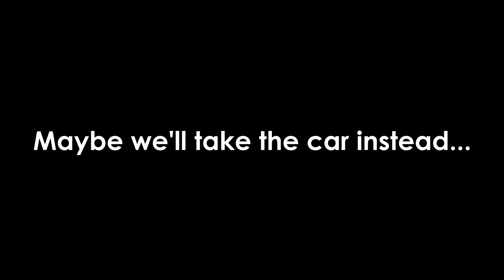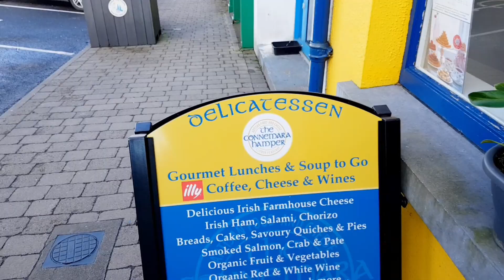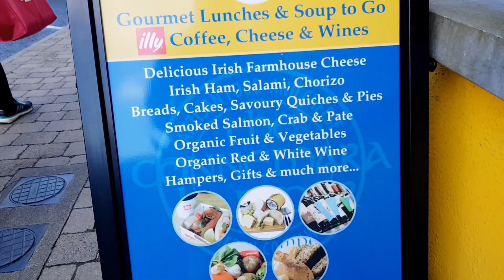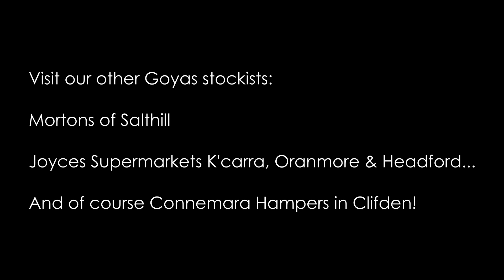Goyas visit The Connemara Hamper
Delighted to receive a visit from Goyas Galway
Emer asked Yvonne and Jeff Warde of P3B Photography to pop in to see all thats going on.
Thank you for the fantastic footage that showcases the Deli just perfectly!